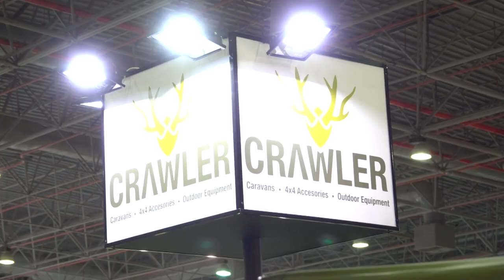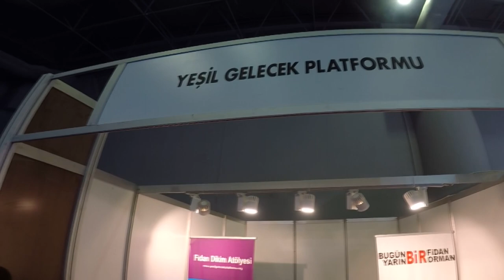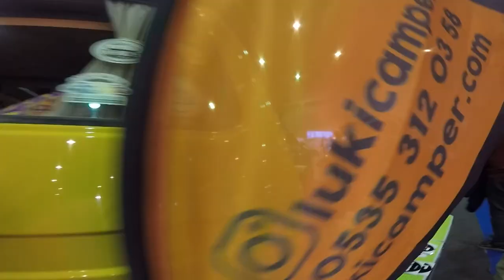Kamp ve Karavan Ekipmanları Fuarı - İZCİTEAM OFFROAD (Camp and Caravan İstanbul)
23 şubat – 3 mart 2019 tarihleri arasında CNR Expo içinde gerçekleşen Camp and Caravan İstanbul fuarına katıldık. Kamp ve karavan ekipmanlarını inceledik. Motokaravan, çekme karavan ve kamp ekipmanlarının olduğu standları dolaştık.

Bu hafta pazar günü yeni bölümümüz geliyor. Muratdağı offroad bölümü takipte kalın. Önümüzdeki haftalarda da yeni off road bölümleriyle, kamp ekipmanları ve offroad ekipmanları inceleme videolarımızla karşınızda olacağız.

İzciteam, okan Tozun liderliğinde 2009 yılından bu yana 100'den fazla bölüm, 100.000 km.'den fazla yol yapmıştır. Off road' un Türkiye de tanınmasına katkıda bulunmuştur. Ekibimiz ülke coğrafyasının zor şartları altında Off-Road 4x4 araba lar ile Türkiye'yi dolaşmış, gidilemeyeni görmüş, çekilmeyeni çekerek izleyicilerine ulaştırmıştır. Zor yollar da yeni güzergahların keşfi hedeflenmiştir.

İzciteam; Off-road, sürüş teknikleri, araba, jeep off road, toyota, lada 4wd, 4wheeling, 2018 model karavan, camping, crawler karavan, nurgaz, kamp ve extreme sporlar gibi herkesin merak ettiği aktiviteler ile çekilmeyeni çekerek izleyicilerini en güzel kareler ile buluşturmayı ve doğa ile iç içe olmayı gülmeyi, eğlenmeyi, yemeği, dostluğu, arkadaşlığı büyük bir off road ailesi olmayı amaç edinmiştir. Ve bu doğrultuda haraket etmektedir.

Videolarımızı İzlediğiniz ve her zaman yanımızda olduğunuz için teşekkür ederiz.